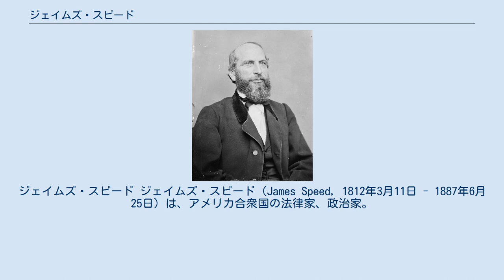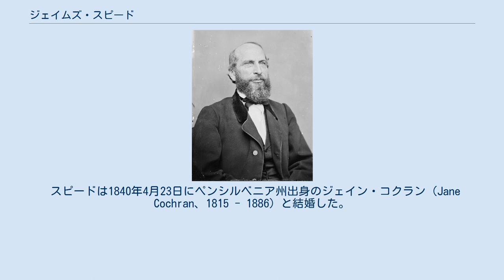ジェイムズ・スピード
ジェイムズ・スピード ジェイムズ・スピード（James Speed, 1812年3月11日 - 1887年6月25日）は、アメリカ合衆国の法律家、政治家。
エイブラハム・リンカーン大統領およびアンドリュー・ジョンソン大統領の下で、1864年から1866年まで第27代アメリカ合衆国司法長官を務めた。
 ジェイムズ・スピードは1812年3月11日にケンタッキー州ジェファーソン郡において誕生した。
スピードはケンタッキー州のセントジョセフ大学を卒業し、トランシルヴァニア大学で法律を学んだ。
1833年、スピードはルイビルにおいて弁護士として認可を受けた。
 1856年、スピードはルイビル大学法学部で教授となった。
スピードは1858年に教授職を一度退いたが、1872年に復帰し、最終的に1879年まで教鞭をとった。
 1847年、スピードはケンタッキー州下院議員に選出された。
スピードは1849年までホイッグ党に所属し、奴隷制への反対を訴え続けた。
1849年のケンタッキー州憲法制定会議に際しては代議員候補として名前が挙げられたが、奴隷に対する平等の権利を主張したことが反感を買い、落選した。
1851年から1854年まではルイビル市議会議員を務め、最後の2年間は議長も務めた。
 南北戦争の危機が増大すると、スピードは北部を支持し、ケンタッキー州は連邦に留まるべきと主張した。
スピードはまた、ルイビル市民軍で臨時指揮官となり、北軍に協力した。
1861年、スピードはケンタッキー州上院議員に選出された。
スピードは北部支持の議員の中でも指導的役割を果たした。
1862年、スピードは南部支援者に対する財産没収の法案をケンタッキー州議会に提起した。
 1864年12月2日、エイブラハム・リンカーン大統領はスピードをアメリカ合衆国司法長官に任命した。
スピードはリンカーン大統領が暗殺された後も続くアンドリュー・ジョンソン政権で司法長官として残り、1866年7月22日まで務めた。
 リンカーン大統領暗殺後、スピードは共和党の中でも急進派の流れに加わった。
同時にスピードは、黒人に対する参政権の付与を容認する主張を行った。
スピードはジョンソン大統領の保守政策に幻滅し、1866年7月に司法長官を辞任した。
スピードはその後、弁護士業を再開した。
 スピードの急進的な政策方針は、ケンタッキー州の人々から不評を買った。
スピードは1867年末に州上院議員に立候補したが、敗北した。
1868年、スピードは共和党の副大統領候補に立候補したが、スカイラー・コルファクスに敗れた。
 1866年、スピードはフィラデルフィアの「ロイヤリスト会議」に参加し、議長を務めた。
スピードは1870年にケンタッキー州第5選挙区から連邦下院議員に立候補したが、敗北した。
1872年、スピードは共和党全国大会にケンタッキー州代表として参加した。
 スピードは1887年6月25日にケンタッキー州ルイビルで死去した。
スピードの遺体はルイビルしないのケイヴヒル墓地に埋葬された。
 ジェイムズ・スピードの父親は判事ジョン・スピード（John Speed、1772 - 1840）、母親は2番目の妻ルーシー・ギルマー・フライ （Lucy Gilmer Fry、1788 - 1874）であった。
 スピードは1840年4月23日にペンシルベニア州出身のジェイン・コクラン（Jane Cochran、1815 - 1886）と結婚した。
2人の間には以下の子供が生まれた。
ジョン・スピード（John Speed、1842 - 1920） ヘンリー・ピートル・スピード（Henry Pirtle Speed、1845 - ?） チャールズ・スピード（Charles Speed、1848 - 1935） ブレッキンリッジ・スピード（Breckinridge Speed、1850 - ?） ジェイムズ・スピード（James Speed、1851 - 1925） エドワード・S・スピード（Edward S. Speed、1854 - ?） ジョシュア・F・スピード（Joshua F. Speed、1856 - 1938）